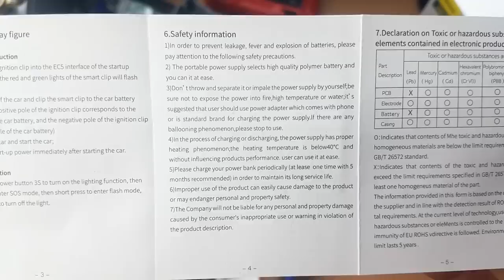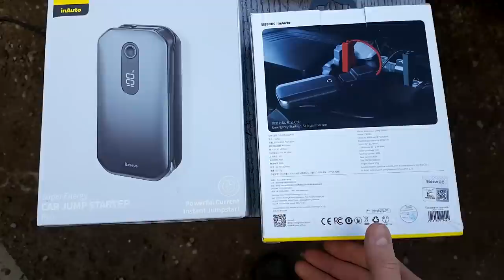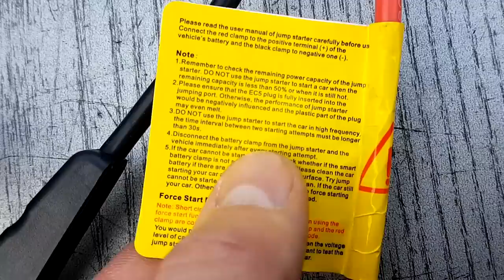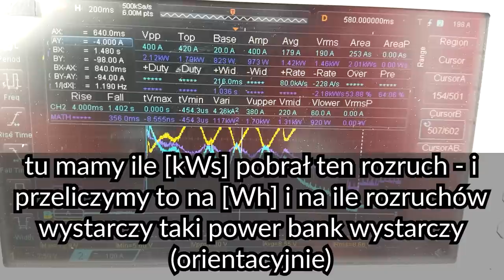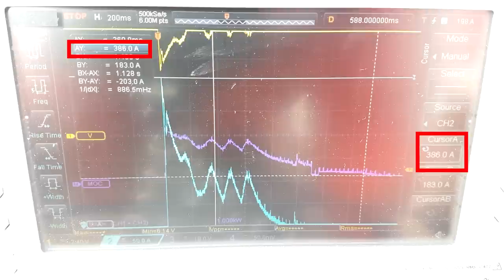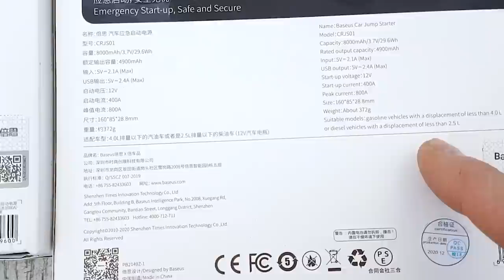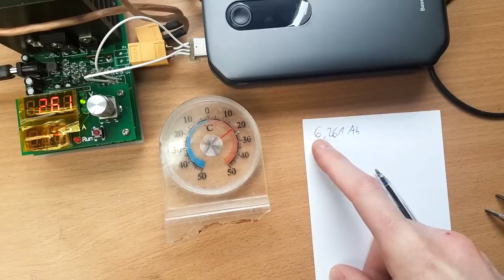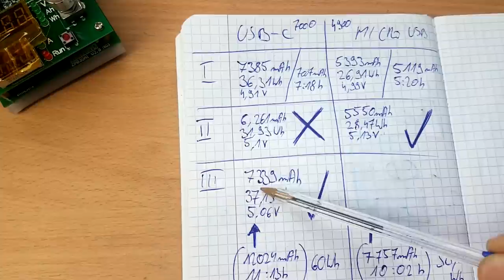Powerbanki rozruchowe (test oscyloskopem) - BASEUS 1000A vs 800A JUMP STARTER (USB-C/MICRO USB) [EN]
(BASEUS USB-C / TYPE-C 1000A - Aliexpress)

(BASEUS USB-C / TYPE-C 1000A Allegro)

W tym filmie przetestuję parametry dwóch urządzeń rozruchowych (powerbanków z funkcją rozruchu samochodu - w przypadku słabego akumulatora auta i innych problemów z odpalaniem silnika) czyli tak zwanych boosterów (car booster jump starter). Urządzenia są wygodnie ładowane przez gniazdo micro USB (800A) lub USB-C w przypadku mocniejszej wersji 1000A.

Pokażę jak przetestowałem deklarowane przez producenta pojemności w mAh - wytłumaczę dlaczego podawanie samej pojemności ogniw 3,7V i ich nominalnej pojemności w mAh jest złudne i należy to przeliczyć na pojemność w mAh dla 5V - z uwzględnieniem strat na przetwornicy napięcia (przekształtnik napięcia DC-DC) i jakie to będą realne parametry pojemności "do uzyskania na wyjściu" z urządzenia i czy te wartości pokrywają się z podanymi na opakowaniu.

Zrobię pomiary na oscyloskopie cyfrowym RIGOL DS1054Z za pomocą cęgów pomiarowych Hantek CC-650 i sprawdzę ile energii pobiera jeden rozruch silnika diesla samochodu (1.4 HDI Citroen C3 II 2010) i obliczymy ile energii wymaga jeden start tego silnika w tych warunkach i na ile takich startów wystarczy każdy z powerbanków (teoretycznie, gdyż ta zależność może nie być liniowa) - warto zwrócić uwagę, że te parametry mocno zależą od stanu każdego silnika indywidualnie oraz temperatury i okresu przez jaki pojazd stał nieużywany - aczkolwiek chociażby szacunkowe parametry będą według mnie ciekawe :)

Porównam też parametry normalnego startu silnika z akumulatora - w sumie nawet mnie trochę zaskoczyły! (zwłaszcza w porównaniu do mojego filmu "zimny diesel vs zimna benzyna" do którego link nieco niżej w opisie)

Na końcu będzie porównanie funkcji, zestawienie parametrów i omówienie wyników testów - wraz z wyliczeniem na ile rozruchów starczy każdy z powerbanków! (obliczenia mocno orientacyjne - mogą się różnić w zależności od wielu czynników jak temperatura, stan naładowania, kondycja silnika, pojemność i rodzaj silnika pojazdu benzyna/diesel)

Jeśli przeczytałeś opis do końca napisz "skarpetka izolacyjna" ;)

Baseus Super Energy Car Jump Starter CRJS01 micro-USB (8000mAh/3,7V/29,6Wh [4900mAh 5V] 12V 400A/800A)
vs
Baseus Super Energy Pro Car Jump Starter CRJS03 USB-C (TYPE-C) (12000mAh/3,7V/44,4Wh [7900mAh 5V] 12V 600A/1000A)
5% rabatu na cały asortyment z wyjątkiem kategorii "Przewody rozruchowe i zaciski" na oba sklepy:

Mobilny serwis akumulatorów z dojazdem na terenie Szczecina i okolic
Pon-Pt: 7-22
Sob-Nd: 7-20

ja mam takie 110A ale to już stare są obciążenia